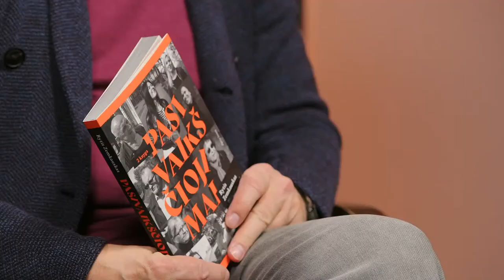ARTimai. Rytis Zemkauskas įdomiausias pažintis sudėjo į knygą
Bene žinomiausias Lietuvoje žmonių kalbintojas Rytis Zemkauskas įdomiausius savo pašnekesius ir tai, kas iš jų netilpo į televizijos laidas, sudėjo į jau antrąją knygą „Pasivaikščiojimai“. Apie įdomiausius kalbintus žmones, gero pokalbio paslaptis ir knygų rašymą – pokalbis laidoje „ARTimai“.